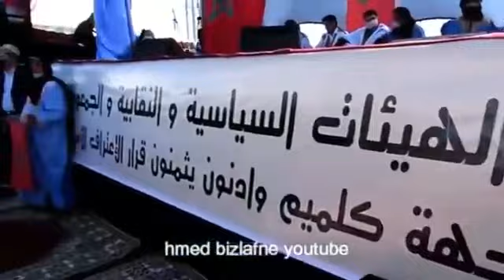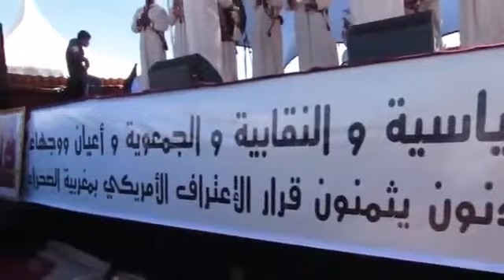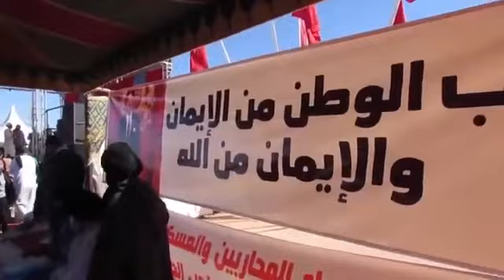شاهد ذكرى المسيرة الخضراء 2023 في المحبس الصحراء المغربية المغرب في صحرائه الجيش المغربي يرد بقوة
شاهد ذكرى المسيرة الخضراء 2023 في المحبس الصحراء المغربية المغرب في صحرائه الجيش المغربي يرد بقوة نهاية البوليساريو شاهد لن تصدق ماذا حدث قبل قليل المنطقة العازلة في الصحراء المغربية الجيش المغربي شوفو اشنو واقع خطير